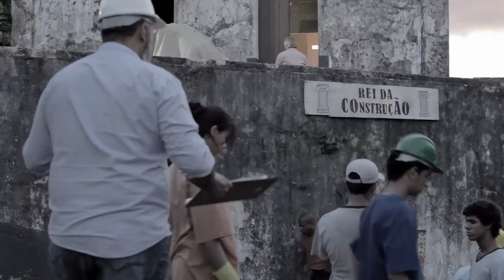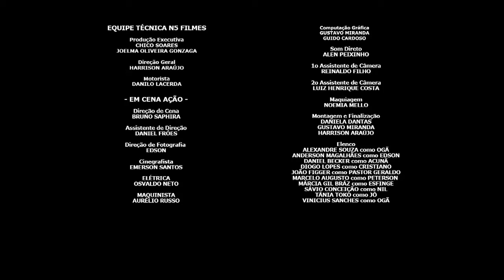Edson, Rei da Construção - Episódio 1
Momento em que Edson chama os operários para informar o fechamento da construtora.